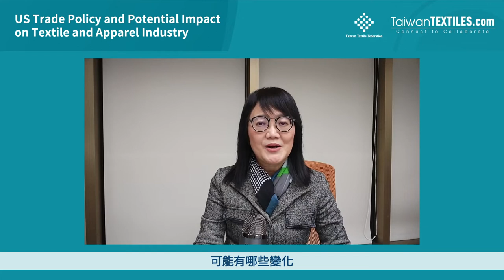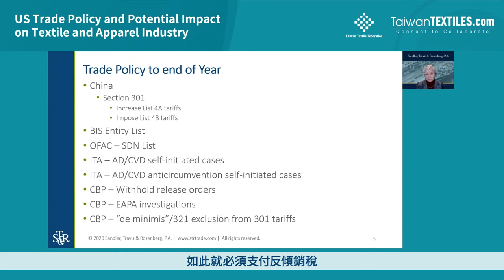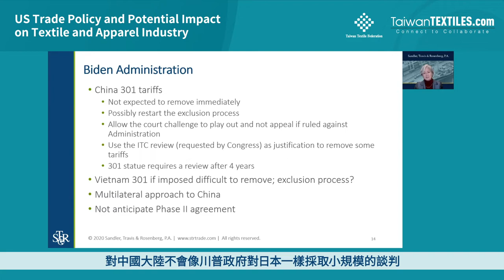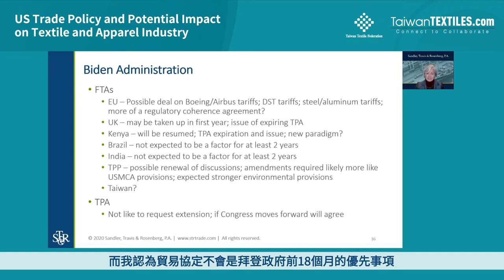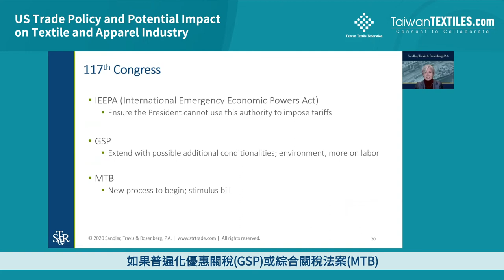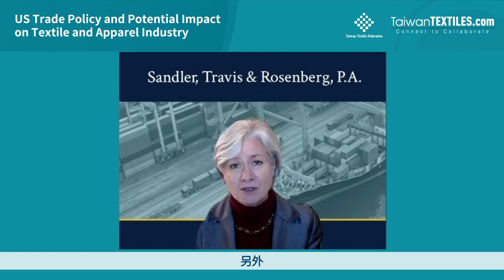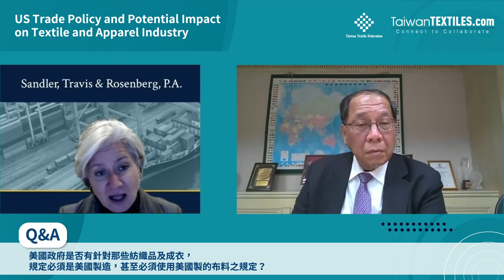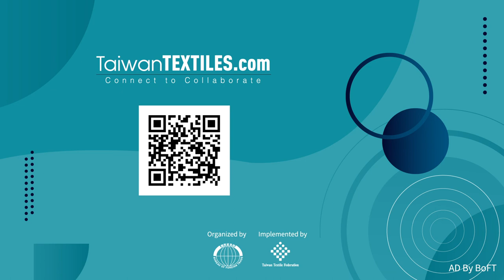US Trade Policy and Potential Impact on Textile and Apparel Industry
Speaker:
Nicole Bivens Collinson / President, International Trade & Government Relations
Sandler, Travis & Rosenberg, P.A.

The Possible Actions on Trade Before and During a Biden Administration and the Potential Impact on the Textile and Apparel Industry
＊What the Trump administration can do on the way out
＊What Congress can do before January
＊What a Biden administration may do
＊What the 117th Congress may do
＊Potential impact on textile and apparel
Q&A Session hosted by Justin Huang / President, Taiwan Textile Federation